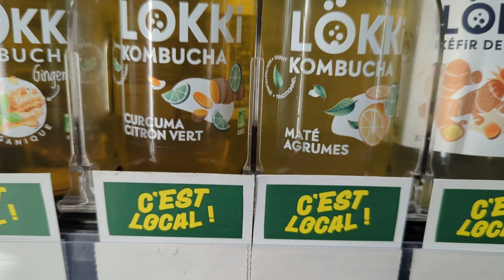C'est local ! Bio c' Bon Aix Gambetta avec le coup de cœur de Julie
On continue notre déambulation dans les Bio c' Bon d'Aix en Provence ! Ce mois-ci, Julie la responsable du Bio c' Bon d'Aix Gambetta nous présente sa pépite locale le kombucha de la marque Lökki : une boisson rafraichissante et naturellement pétillante à base de thé !